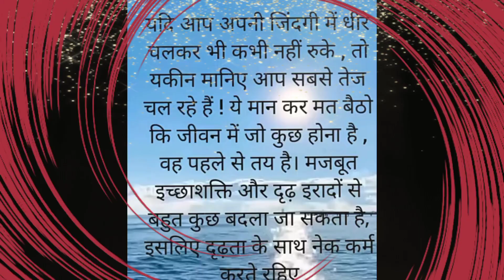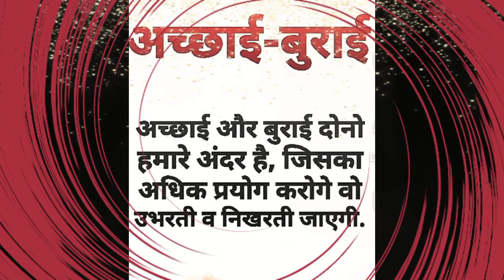यकीन मानिये आप सबसे तेज हो